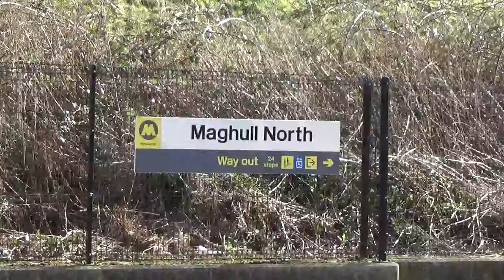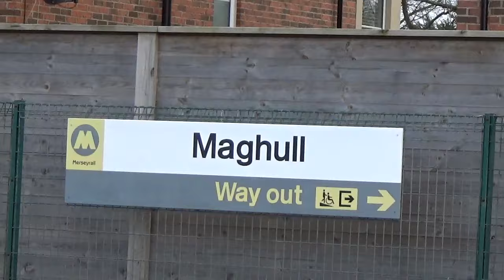British Railways 2024-Merseyrail Class 777 EMU's at Sandhills, Kirkdale, Maghull North & Maghull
It's March 2024 and i'm in Liverpool, chasing EMU's around the Merseyrail system. On this upload we see the new Stadler Class 777 EMU's at Sandhills, views of Kirkdale Depot from the window of a passing train, Maghull North and Maghull.